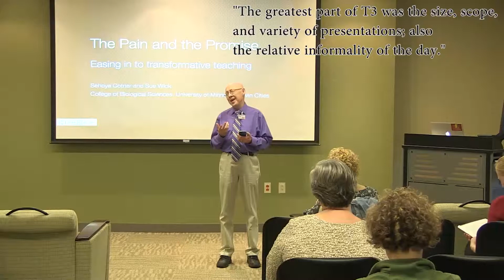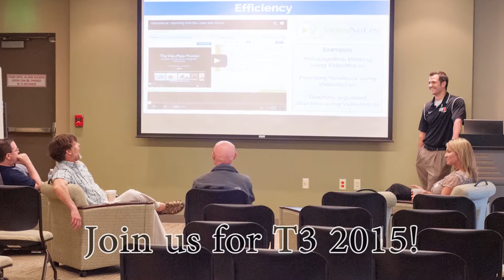T3 2014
On June 3, 2014, ITS hosted it's first, annual Transformative Teaching and Technology Conference (T3).  Over 40 participants participated to learn how their peers are using technology in innovative ways to transform the teaching and learning experience.